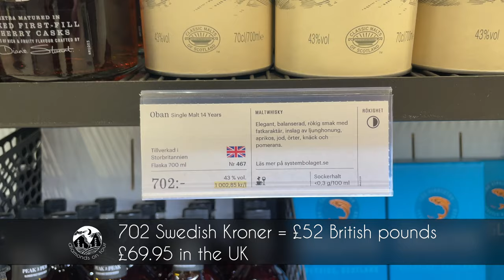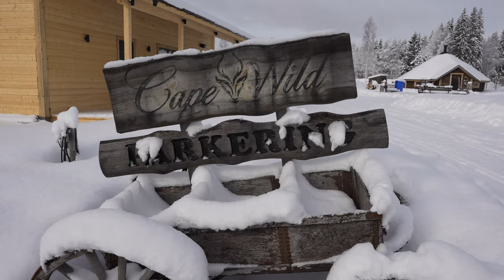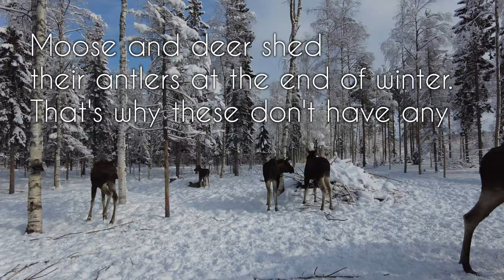Luleå, full of surprises up here in the north of Sweden. Our arctic vanlife adventure continues.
Our huge tour of the Arctic regions of Europe is taking us on an 11 week adventure through the north of Europe, visiting parts of France, Belgium, the Netherlands, Germany, Denmark, Norway, Sweden and Finland.

In this week's video we have reached Luleå, a city right up in the north of Sweden on the coast of the Gulf of Bothnia. It's a fascinating city with lots of things to learn about, and it's where our friends live so we spent a few days with them.

Come with us as we meet moose and reindeer up close and take a walk on the famous ice road. We waked to an island where we had a fabulous barbecue and we visited the old city of Gammelstad and its UNESCO world heritage church village.

00:01 Intro
00:47 Arriving in Luleå
01:43 Facebook
02:00 Shopping mall
02:49 Gammelstad Church Village
06:27 System Bolaget
06:56 Sauna
08:58 Dinner
09:38 Cape Wild Moose and Reindeer
15:24 The ice road
20:48 Outro

Sony A7 iv
Sigma 24-70 f2.8
Sigma 14-24 f2.8
Sony 200-600
Insta 360 oneR
DJI mic
Osmo Pocket 2